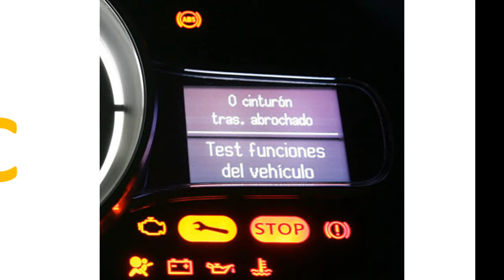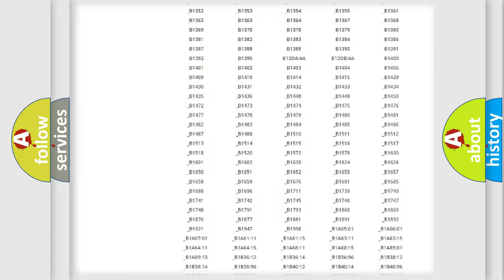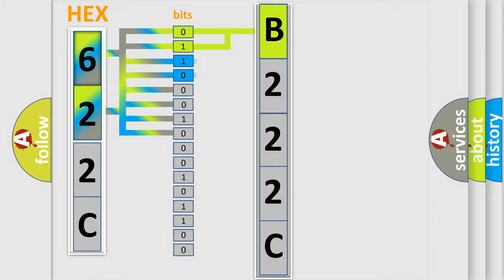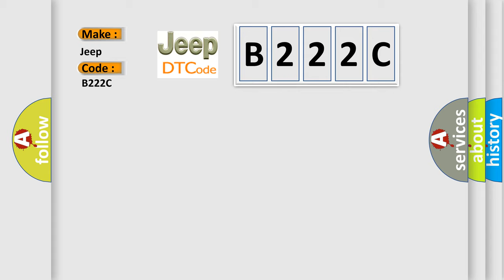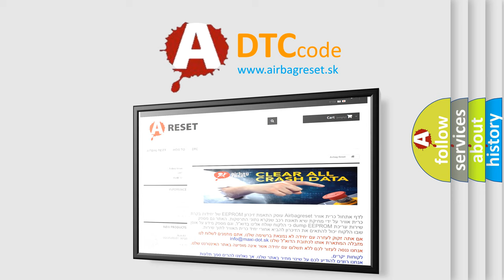DTC Jeep B222C Short Explanation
Contents:
0:21 Basic DTC analysis according to OBD2 protocol standard.
1:48 Insight into programming
2:58 A diagnostically understandable description of the Diagnostic Trouble Code
3:05 Basic error definition

Make:
Jeep
Code:
B222C
Definition:
HO2S-12 (Bank 1 Sensor 2) Circuit Low Input
Description:
Cause:
Fuel control system too lean (possible restricted fuel filter)HO2S element is plugged,water or fuel contaminatedHO2S is damaged or has failedPCM has failed